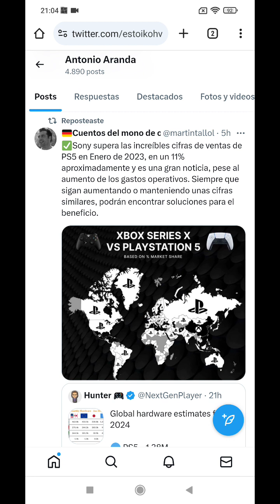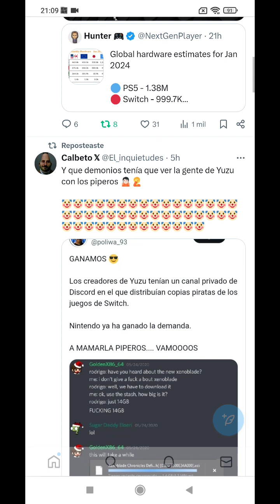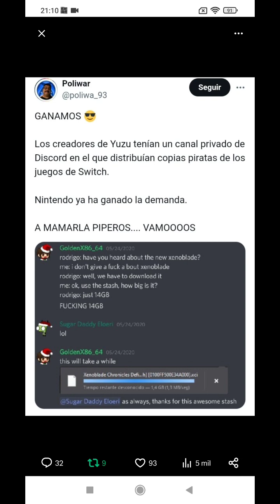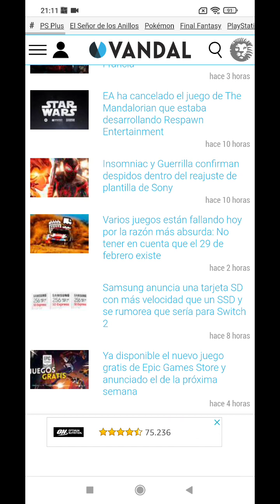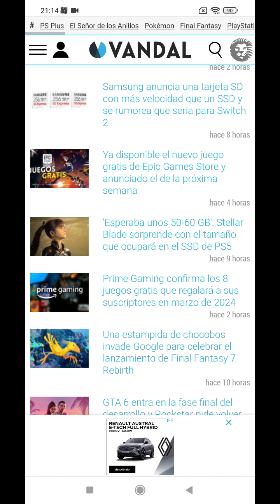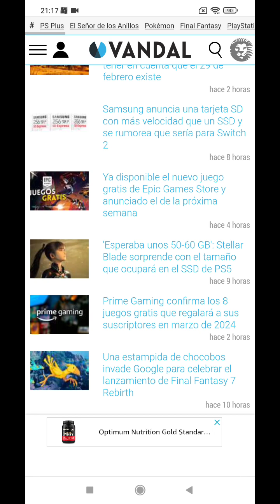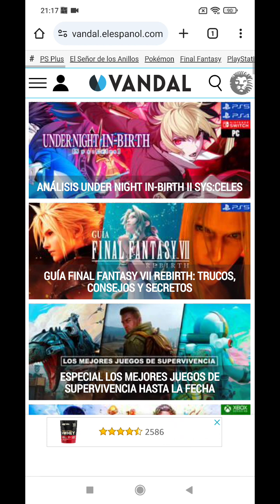Crisis en el videojuego! Vienen tiempos muy malos para el gaming